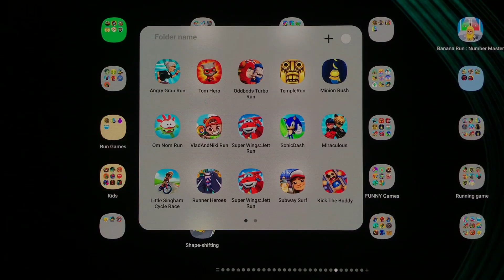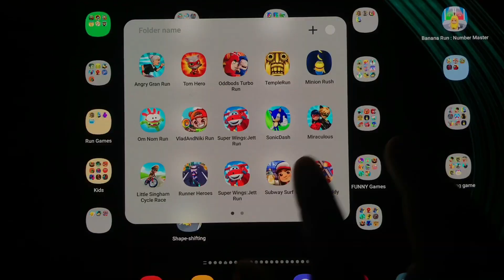Subway Surf, Tom Gold Run ,Angry Gran Run, Sonic Dash, LITTLE SINGHAM Cycle Race, Tom Hero,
Subway Surf, Tom Gold Run ,Angry Gran Run, Sonic Dash,
 LITTLE SINGHAM Cycle Race, Tom Hero, Vlad-Niki Run, Om Nom Run,